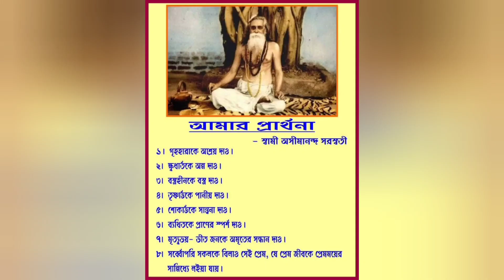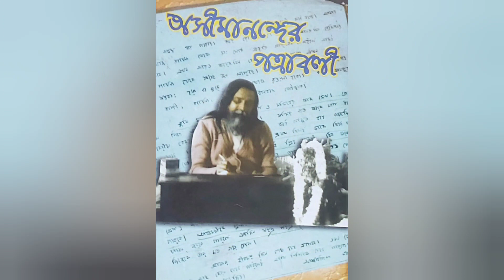Swami Asimananda Saraswati Brief Life History II স্বামী অসীমানন্দ সরস্বতী -সংক্ষিপ্ত জীবনপঞ্জী II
Swami Asimananda Saraswati Brief Life History & Birthday Programme II স্বামী অসীমানন্দ সরস্বতী -সংক্ষিপ্ত জীবনপঞ্জী II

your quires,
swami asimananda saraswati,
swami asimananda,
Life of Swami Asimananda Saraswati and Our Memoirs,
Swami Asimananda Saraswati Maharaj ... - Gosaiji,
Srimad Bhagavad Gita chapter 11 by Swami Asimananda Saraswati,
bijoykrishna bhakta parijan,
bijoy krishna goswami ashram puri,
bijoy krishna goswami kirtan,
bijoy krishna goswami jivani,
bhajaguru gourango,